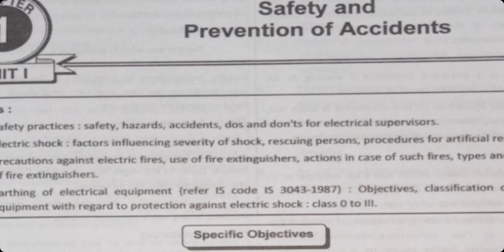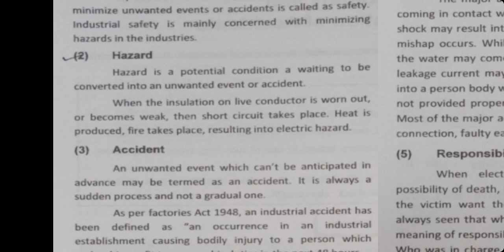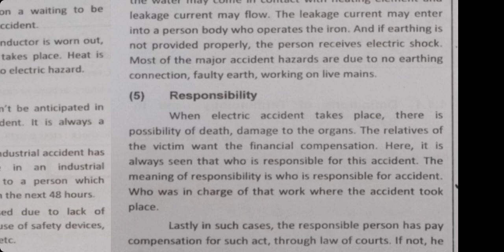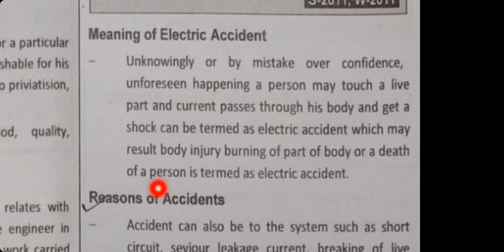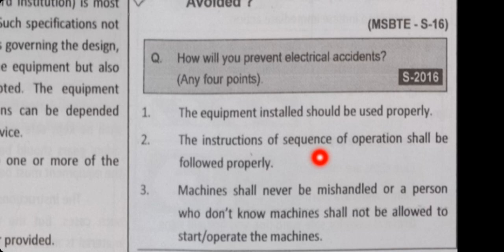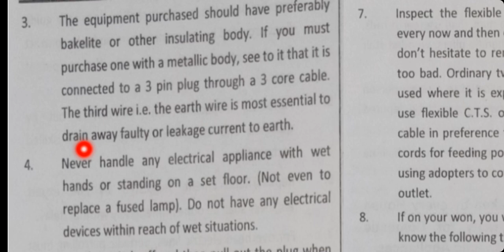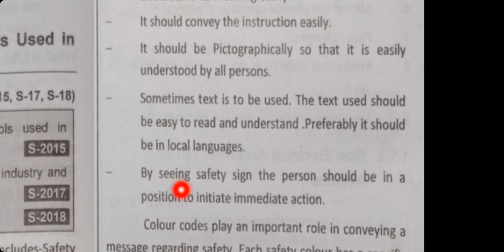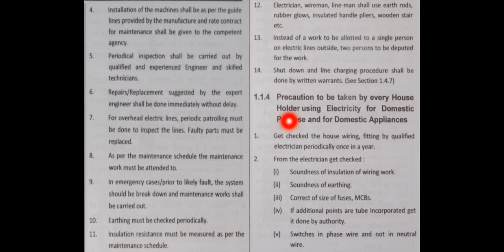Maintenance of Electrical Equipment Unit No:-01 Lecture No:-01.mp4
1.1 Concept of Electric Safety,Electric Accidents,its Causes and Preventions.

1.1.1 Definitions of Terminology used in safety.

1.1.2 Electric Accidents (Meaning and Reasons)

1.1.3 How Electrical accidents can be avoided?

1.1.4 Precaution to be taken by every house holders using Electricity for Domestic Purpose and for Domestic Appliances.

1.2 Safety Signs and Symbols used in Industries.